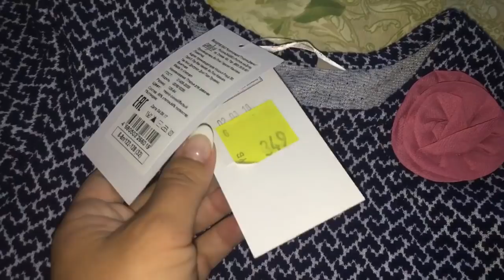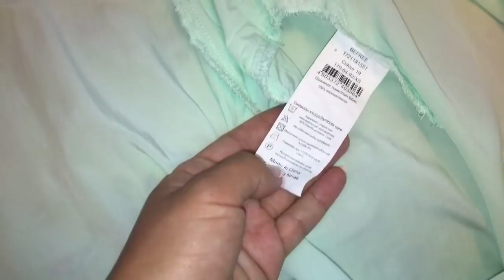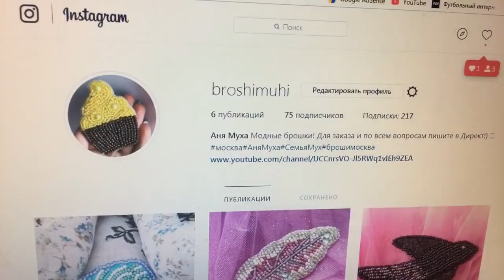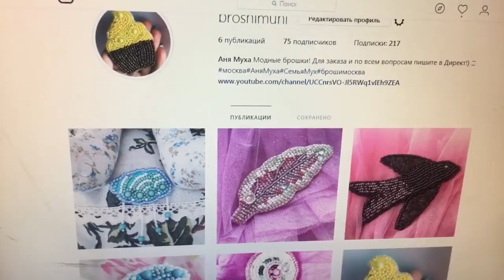Новый самокат, рецепт кабачков, брошки, новая сумка, платья)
Переселили Василису в детскую)))
Учимся кататься на самокате)
Новые брошки и многое другое!)